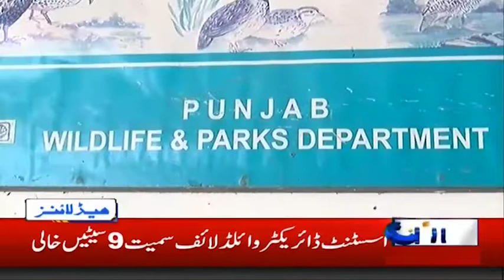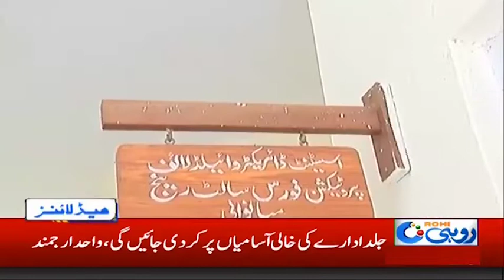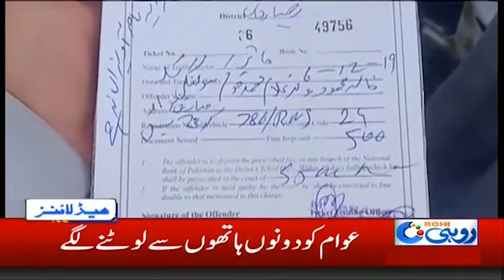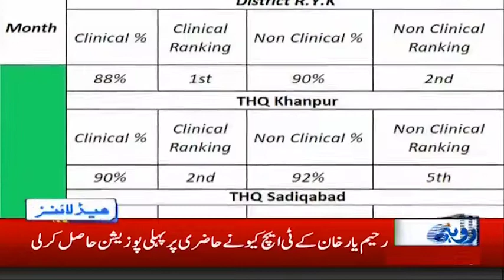News Headlines | 1:00am | 7 Dec 2019 | Rohi